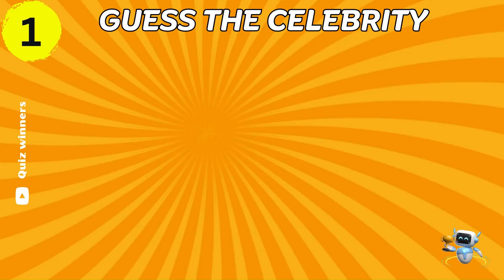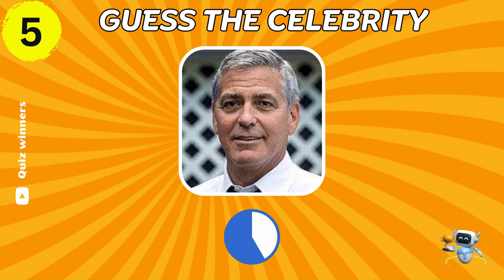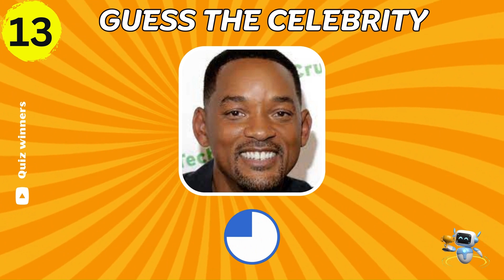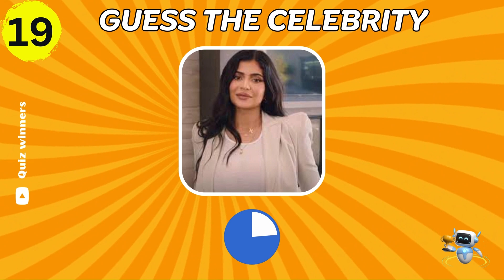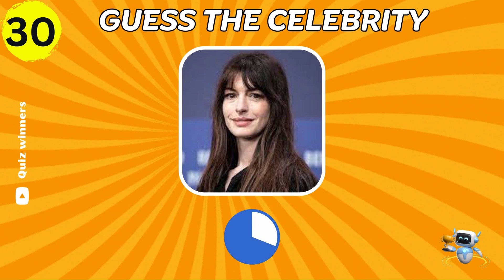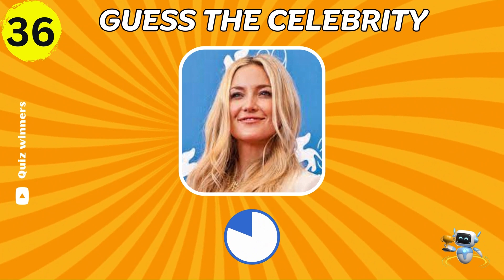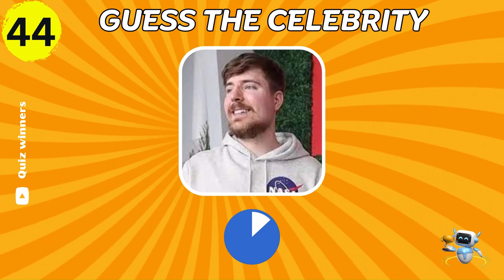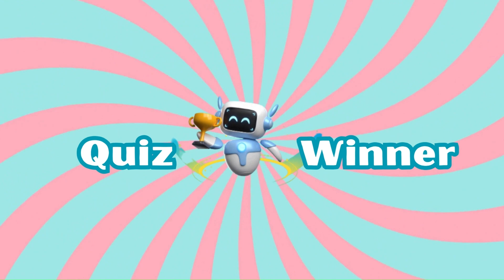Guess The Celebrity In 3 Seconds | 50 Most Famous People 🤩✨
🌟 Are you ready to embark on a star-studded journey and put your celebrity knowledge to the test? Join us in the thrilling "Guess the Celebrity Challenge" as we dive into the fascinating world of fame and fortune! 🤩✨

In this exciting video, we've prepared a captivating lineup of celebrity quizzes and games that will challenge your celebrity recognition skills like never before. From identifying famous faces in our "Guess the Celebrity Picture Quiz" to uncovering your own celebrity doppelganger in "Can We Guess Your Celebrity Look-Alike," there's something for everyone!

🔥 Here's what's in store:

"Guess the Celebrity Quiz": Test your knowledge of famous faces from various fields, from movies to music, sports to Hollywood legends.
"Guess Celebrity Age": Put your skills to the test and estimate the age of your favorite stars.
"Guess My Celebrity Crush": Unveil your celebrity heartthrob and see if we can guess your dream celeb!
"Guess the Celebrity Baby Photo": Can you recognize the famous faces when they were just adorable babies?
"Clues to Help You Guess Celebrity Names": We'll provide you with intriguing hints to crack the celebrity mystery.
Join us for an exciting and entertaining adventure that combines fun, trivia, and the glamour of the celebrity world. Whether you're a pop culture enthusiast, a movie buff, or just someone looking to have a star-studded time, this video is tailored for you!

Get ready to shine in the "Guess the Celebrity Challenge" – who will you recognize, and who will be your celebrity twin? Let's find out together! 🌟🌟